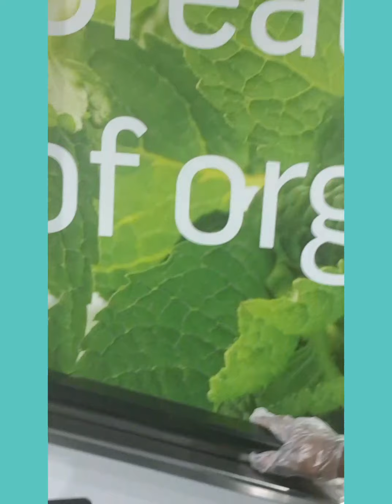Tom Yam Pla Soup and Shopping Tour Little Tour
Thank you all for joining Mykitchen with Brian you tube channel, Apart from the videos of travelling around the world, beautiful cities, I thought to share my knowledge and skills that i have learned for years working with Hospitality professionals,